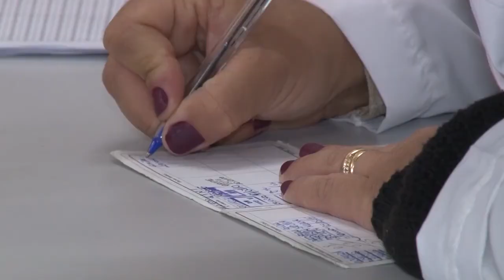CASOS SUSPEITOS DE GRIPE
Secretaria Municipal de Saúde confirmou que está em processo de investigação de dois possíveis casos de Síndrome Respiratória Aguda Grave. A SRAG pode ser causada pelo vírus H1N1. A principal orientação à população do grupo de risco, determinado pelo Ministério da Saúde, é que tome a vacina contra a gripe. Em Poços as doses estão disponíveis em 18 salas, que funcionam das 8h às 16h30.